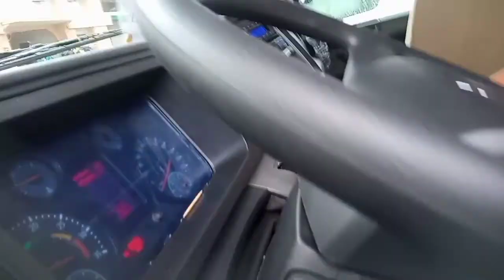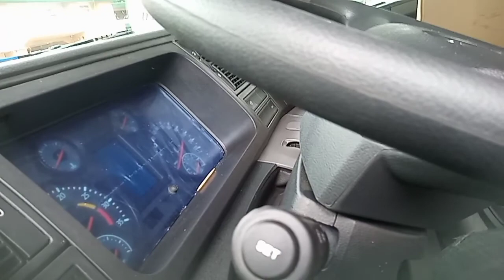part 2 new equipment arrive#pleasesubscribemyyoutubechannel